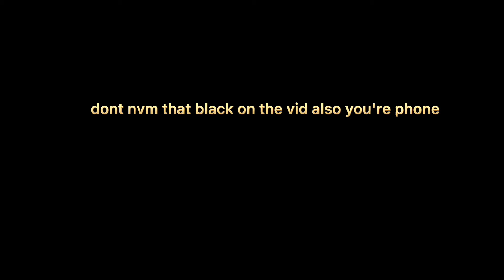i'm so unlucky lucky read desc